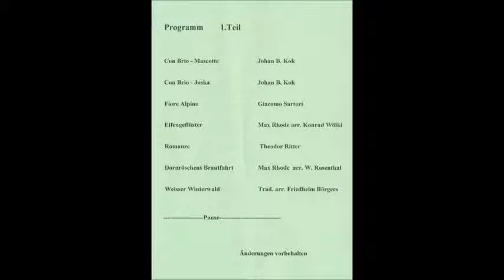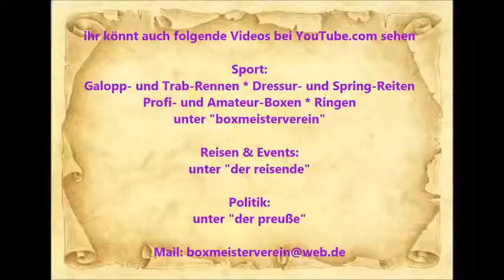Essen * Mandolinen Orchester Gut Klang Essen Kray * Weihnachtskonzert 3 * 14.12.2014